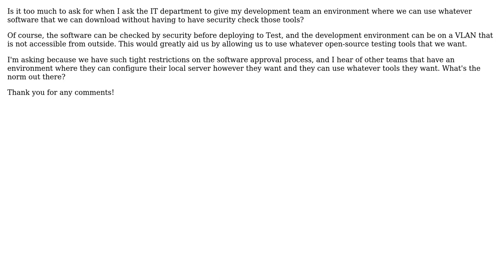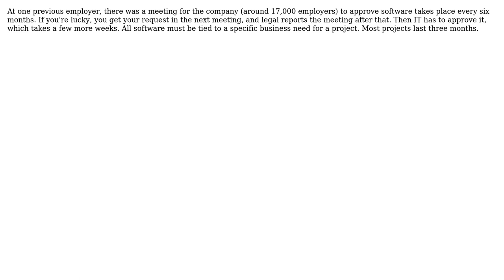Software Engineering: Super user powers in development environment? (3 Solutions!!)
Software Engineering: Super user powers in development environment?

With thanks & praise to God, and with thanks to the many people who have made this project possible! | Content (except music & images) licensed under CC BY-SA | Music | Images & others | With thanks to user Toby Artisan user Robert Harvey user Phill W. user Pete Kirkham and the Stack Exchange Network Trademarks are property of their respective owners. You are responsible for your own actions.